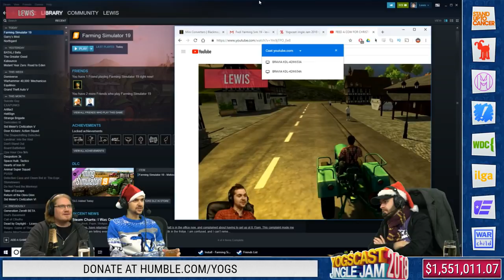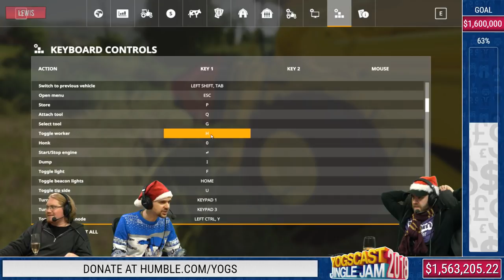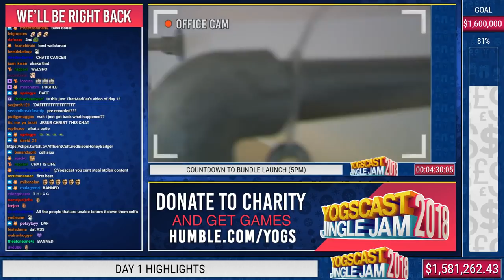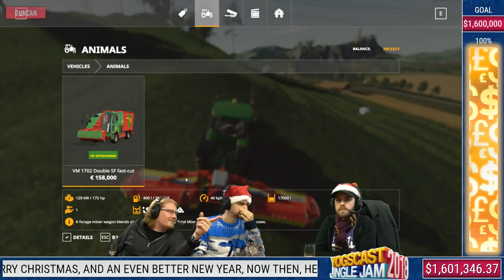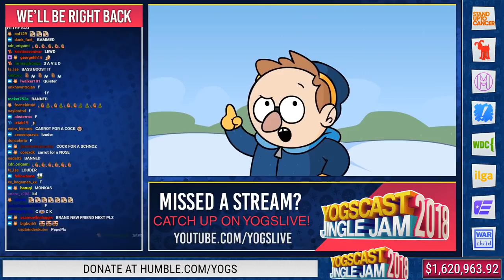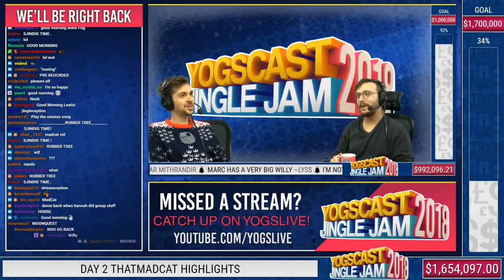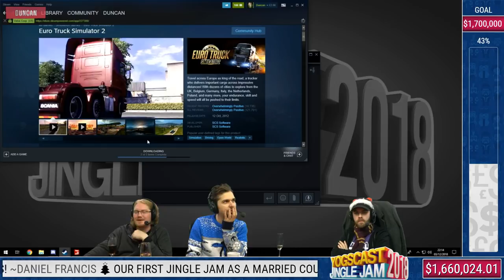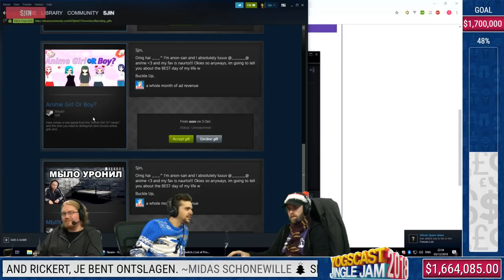FEED A COW FOR CHRISTMAS w/ LEWIS, DUNCAN & SJIN! - YOGSCAST JINGLE JAM! - 3rd December 2018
Support charity and get the Jingle Jam bundle here: Humble.com/yogs

The Jingle Jam is back and better than ever! Here is Lewis, Duncan & Sjin feeding a cow for Christmas in Farming Sim '19 from Day 3 of the Jingle Jam 2018!

● Monday
2 - 8: Armchair Admirals
● Tuesday
2 - 5:
8 - 11:
● Friday